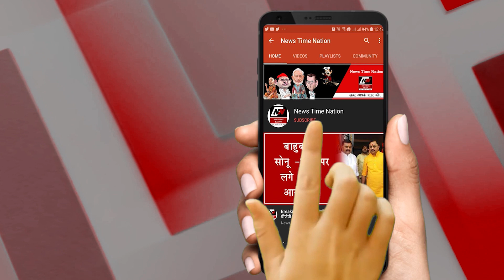अमेठी में रहमत फाउंडेशन का कारनामा ! | News Time Nation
जहां एक तरफ इस मतलब की दुनिया में अपने साथ नही देते है... वही पर अमेठी जिले में एक ऐसी संस्था भी है जो लोगो की हर कदम पर मद्द कर रही है... उन्ही मे से एक है रहमत फाउंडेशन... जो लोगो की जरुरतो को पूरा करने की कोशिश करते है... चाहे खुशी हो या गम सभी में वो गरीबो की मद्द करते है...जिले की बाबागंज में रहमत फाउंडेशन में लगातार जरूरतमंदों की मदद करने का सिलसिला जारी है..